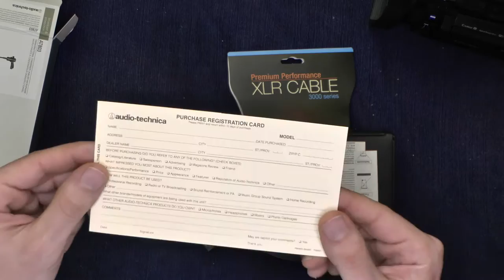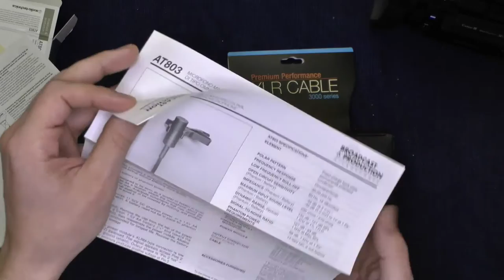Primeras impresiones de micrófono corbatero audiotechnica at803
Acá hacemos un unboxing del micrófono ideal para youtuber o profesionales que quieran tener un audio excelente que otro tipo de micrófono como los shutgun o ambientales no te pueden dar

DUDAS?

Y acá MEERKAT.